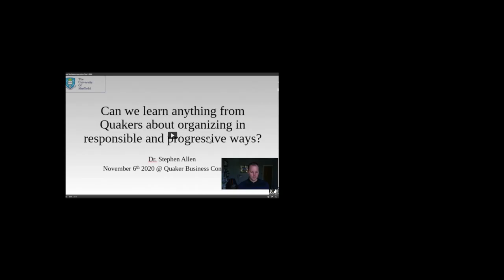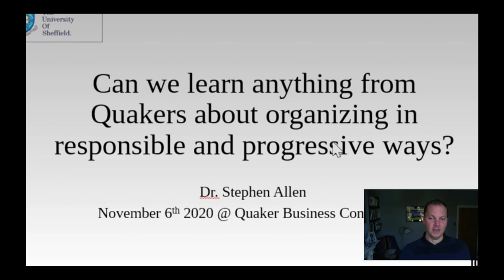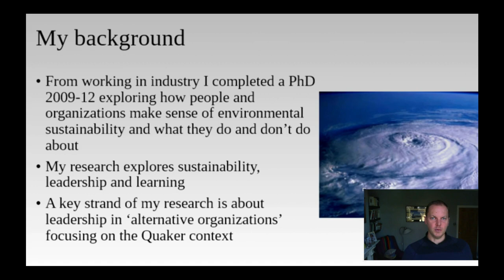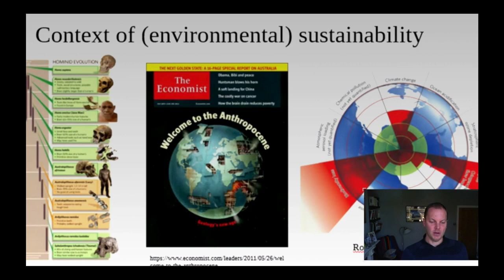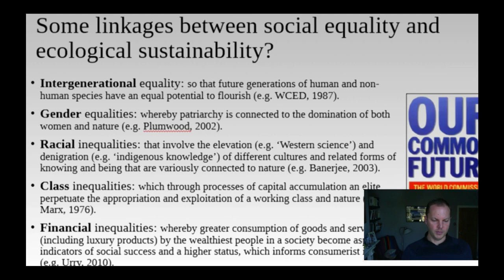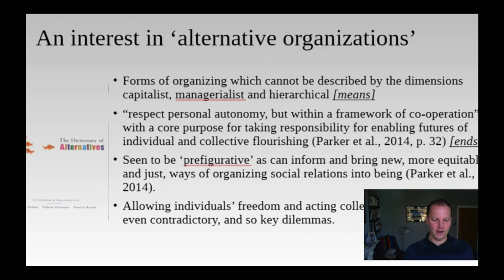Stephen Allen Upload